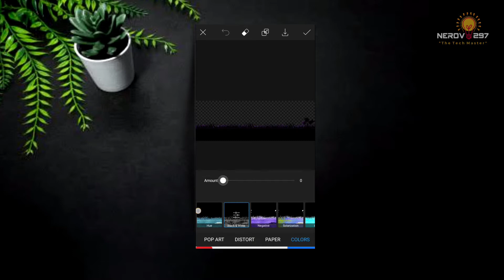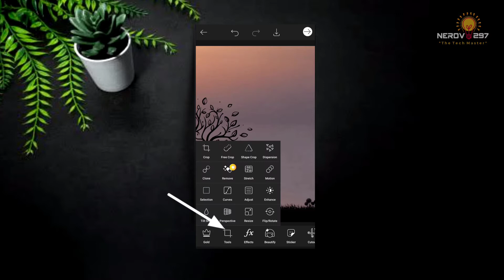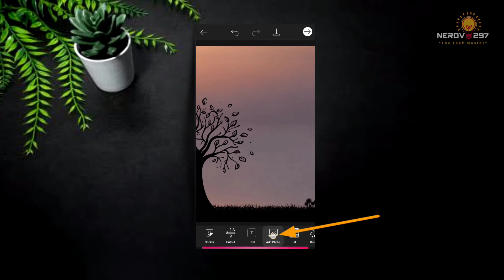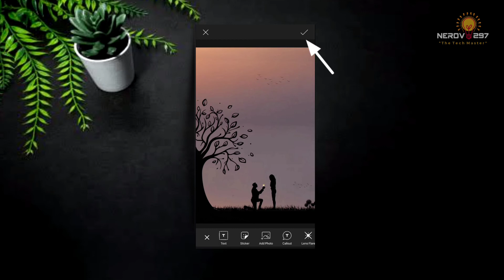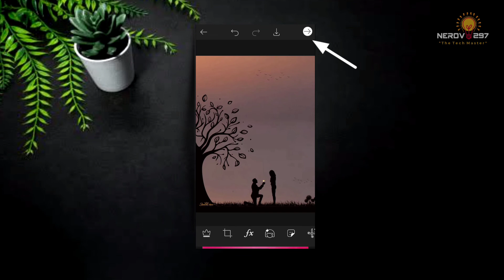Picsart Dark Shadow Photo Editing | PicsArt Editing Tutorial | How to Edit Dark Shadow Photo editing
Hi friends..,
In today's tutorial you can learn the how to make a Picsart Dark Shadow Photo Editing | PicsArt Editing Tutorial | How to Edit Dark Shadow Photo editing | Nerov297 tutorial
I hope it guys you will enjoy the video.

We are!